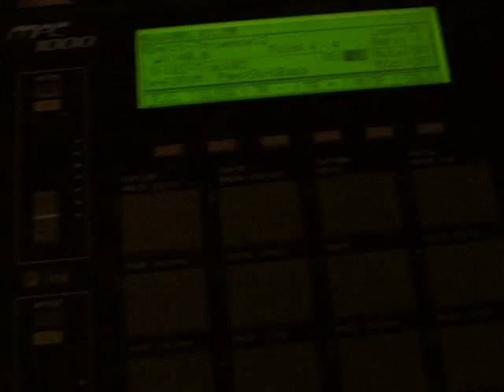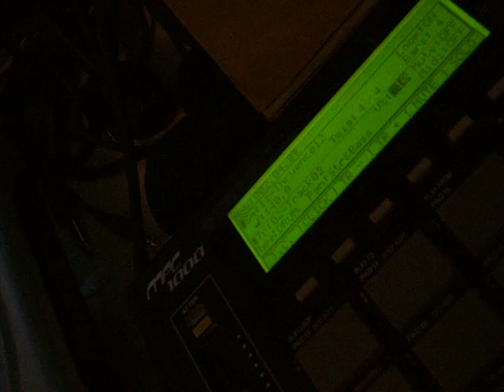a pen trick also electro music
i drop a pen while trying to do a trick some music is playing from my mpc an i then add some from my synth